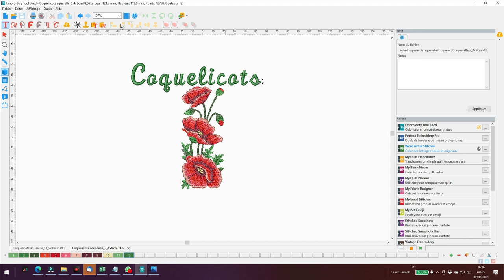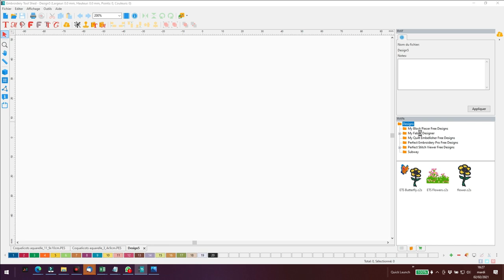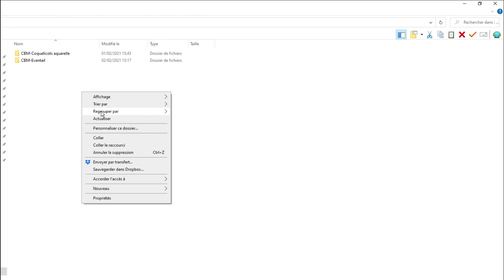Logiciel Broderie : WordArt ou Tool Shed utiliser ses propres motifs